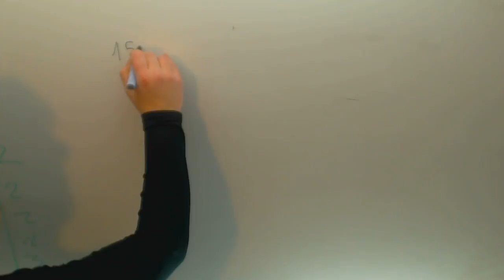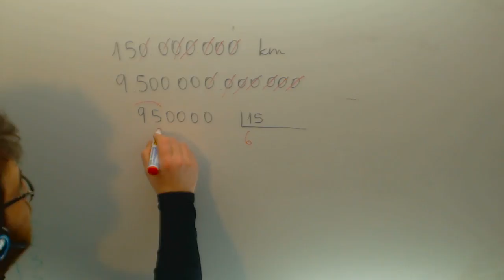Cuantas unidades astronimicas hay en un año luz Matematicas 1º ESO Academia Usero Estepona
Cuantas unidades astronimicas hay en un año luz Matematicas 1º ESO Suscríbete a nuestro canal en Youtube para ayudarnos a seguir creciendo Academia Usero en Estepona, el centro de formación con más vídeos en Internet del Mundo presenta